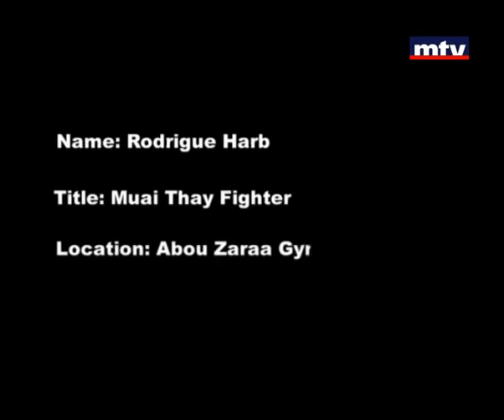Workout 24 Nov 2012 - Rodrigue Harb